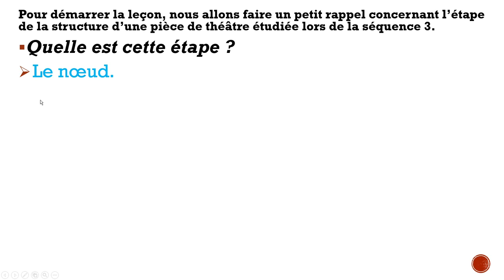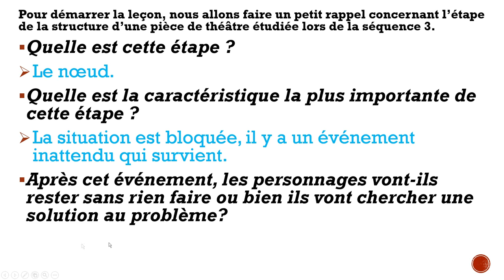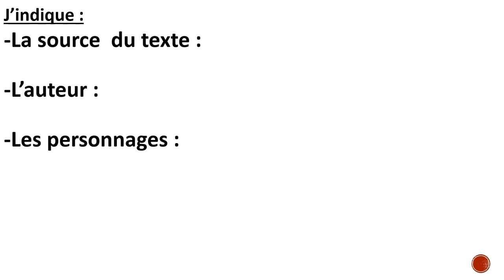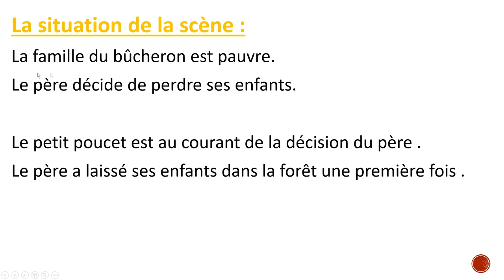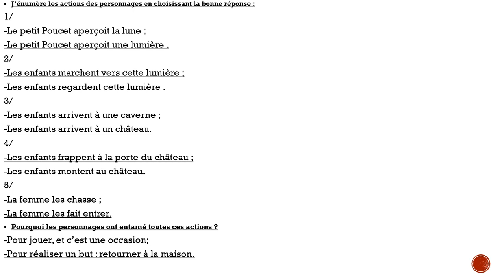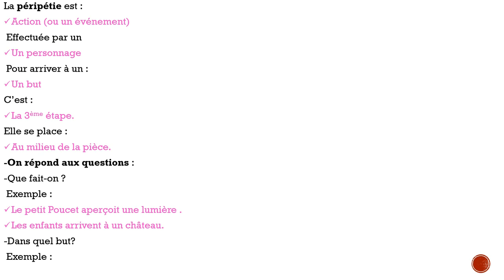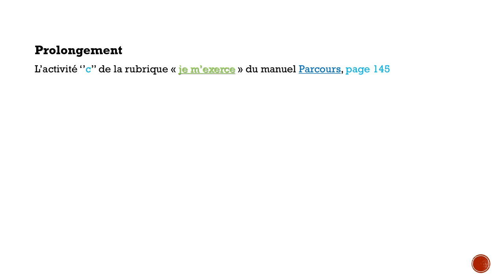Péripéties Séquence4 S2 Niv2 Vidéo